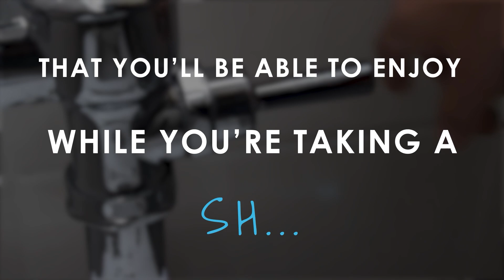Da Shit 75: Saint Patrick's Battalion (with Eduardo Espinosa)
The Mexican army had an official battalion made up of Irish immigrants who wanted to fight the Americans.